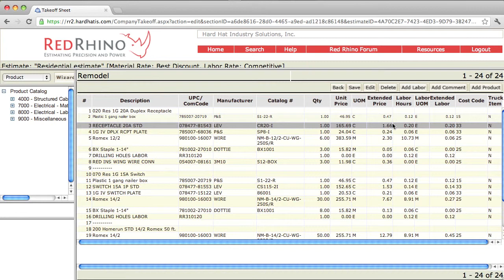Electrical Estimator Software, Residential Estimating